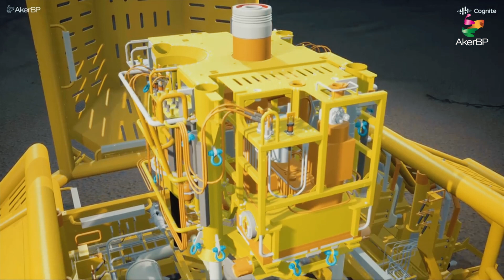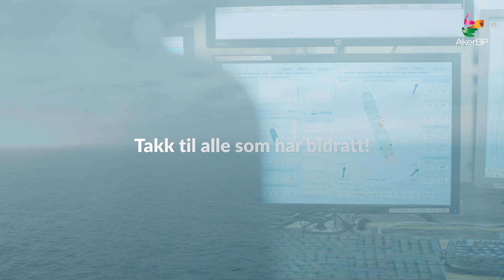Ærfugl fase 2 er i produksjon.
Operatør Aker BP og partnere Equinor, Wintershall Dea Norge og PGNiG Norway rapporterer at produksjonen har startet fra Ærfugl fase 2 i Norskehavet.